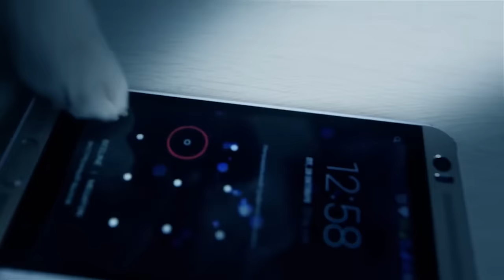СОБАКИ БЛОГЕРЫ | ПОХИТИТЕЛЬ | СЕРИАЛ ПРО СОБАК 3 серия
↓↓↓О КАНАЛЕ↓↓↓
Собаки и кошки, щенки, разные питомцы и другие животные! Всё о собаках: уход за щенком и собакой, полезные советы, воспитание собак и щенков, дрессировка. Лайфхаки для владельцев собак, кошек и других питомцев, интересные факты о собаках, кошках и животных. Покупки для собаки в зоомагазине и интернет-зоомагазинах. Как выбрать лежанку, поводок, ошейник, игрушки, лакомства, корм и тд. DIY для собак своими руками и хендмейд для кошек и разных питомцев. Видео о разных породах: собаки и кошки, коты и другие питомцы и животные. И просто ролики из нашей жизни!

Композиция "So Dramatic", "High Tension", "Sneaky Snooper" принадлежат Audionautix. Исполнитель